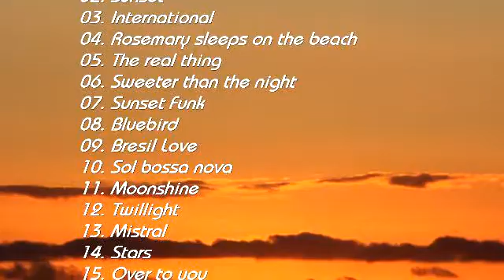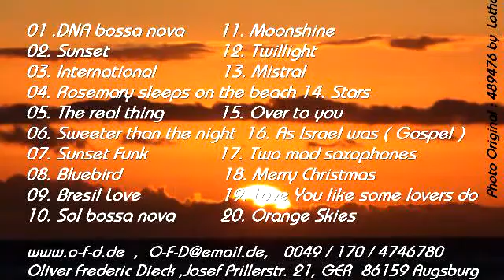Sol bossa nova - Sunset Jazz Concert composed by Oliver Frederic Dieck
O.F.D - Oliver Frederic Dieck : Sunset Jazz Concert composed by Oliver Frederic DieckSunset Jazz concert final version 2016

-The german tonal music composer with newest prime quality works
- Der deutsche tonale Musik Komponist mit neuesten Premium Qualitäts Werken